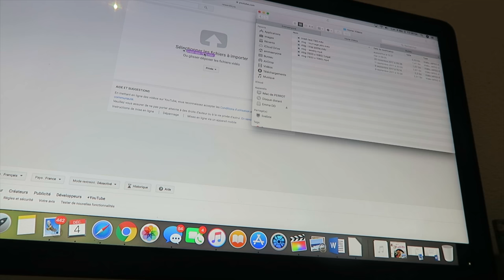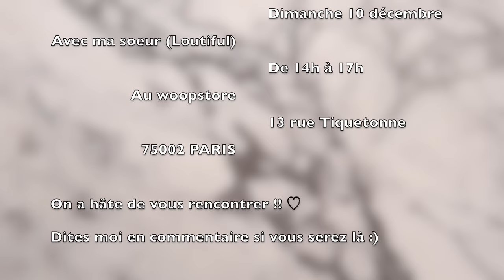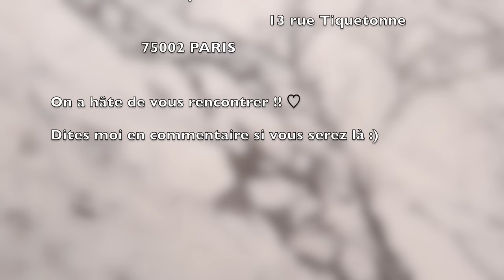🎄 C'est la course.. & ANNONCE MEET-UP | Vlogmas'17 | #3